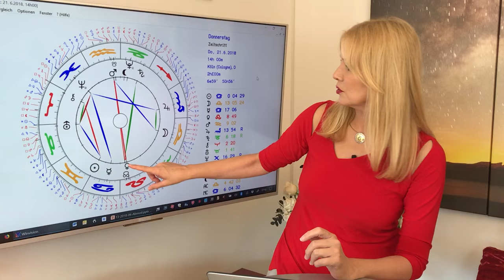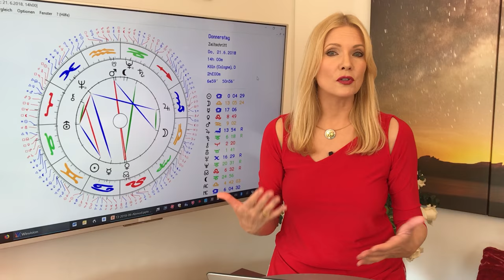Horoskop Sternzeichen Stier: Liebe und Leben im Juni 2018